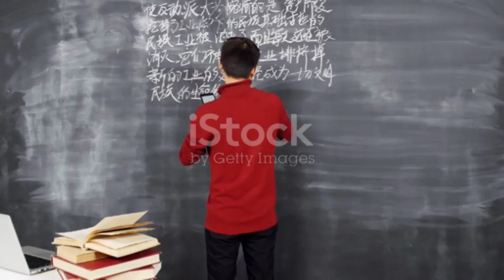The Untold Truth about Mahatma Gandhi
Mahatma Gandhi, widely regarded as the father of the Indian nation, is a figure of immense historical significance. However, beyond his iconic status as a champion of nonviolent resistance and social justice, there exists a lesser-known facet of Gandhi's life that delves into the complexities and controversies surrounding his legacy.

The dark side of Mahatma Gandhi's persona has been a subject of scrutiny and debate among historians, scholars, and the public alike. Despite his profound impact on India's struggle for independence and his unwavering commitment to ahimsa (nonviolence) and satyagraha (truth-force), Gandhi was not immune to criticism and controversy.

One aspect that sheds light on the darker dimensions of Gandhi's life is his personal relationships and his views on certain social issues. Gandhi's experiments with celibacy and his unconventional practices in his relationships with women, including sleeping next to young girls to test his self-control, have raised eyebrows and sparked discussions about his moral character.

Additionally, Gandhi's stance on various societal issues, such as his views on caste, race, and nationalism, have been scrutinized for their perceived inconsistencies and contradictions. Critics argue that Gandhi's approach to these issues was often paternalistic and failed to adequately address the deep-rooted inequalities and injustices present in Indian society.

Furthermore, Gandhi's assassination in 1948 by Nathuram Godse, a Hindu nationalist who opposed Gandhi's advocacy for religious harmony and his stance on the partition of India, serves as a tragic reminder of the divisions and tensions that marked the turbulent period of India's independence struggle.

Despite the controversies and complexities surrounding his life, Mahatma Gandhi's enduring legacy as a symbol of peace, freedom, and human rights continues to resonate around the world. By critically examining both the light and dark aspects of his life and teachings, we can gain a deeper understanding of Gandhi's profound impact on history and his enduring relevance in today's world.

Equipment Links :-

Mic 1

Mic 2

Mic 3

Hp laptop